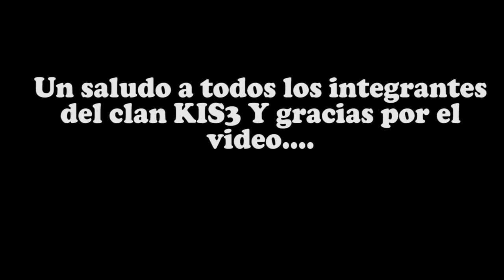!!RACHA DE MUERTES!! COD2 - KIS3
Bueno es un vídeo impresionante .
Edicion..